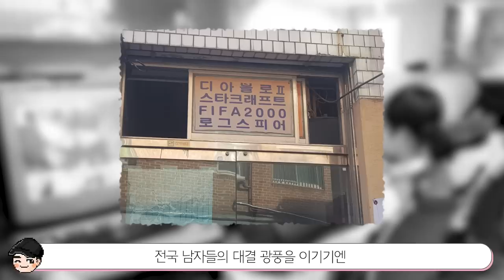[빠퀴2tv] 카트라이더 속 소름 돋는 비밀 TOP5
안 해본 사람 찾기 힘들다는 카트라이더!
역주행한데에는 이유가 다 있네요